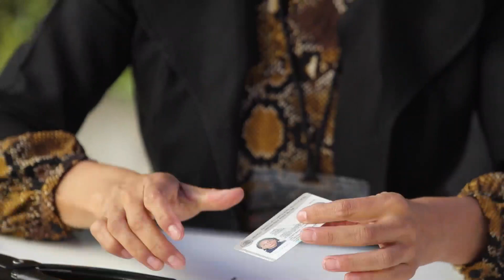Validan triunfo de diputados; desecha tribunal impugnación del PT